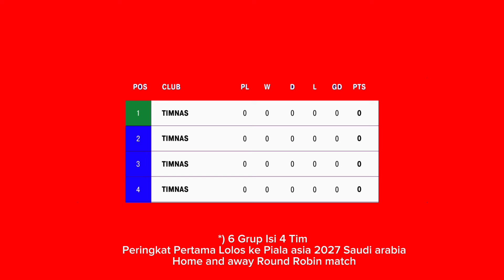KUALIFIKASI PIALA ASIA 2027 BABAK 3 DRAWING DAN SKEMA KE PIALA ASIA 2027 ARAB SAUDI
KUALIFIKASI PIALA ASIA 2027
KUALIFIKASI ASIAN CUP 2024 ARAB SAUDI
PIALA ASIA 2027
Asian cup 2027 Teams
Asian cup 2027 Qualifiers
Kelayakan Piala asia 2027
Kelayakan asian cup 2027 putaran 3